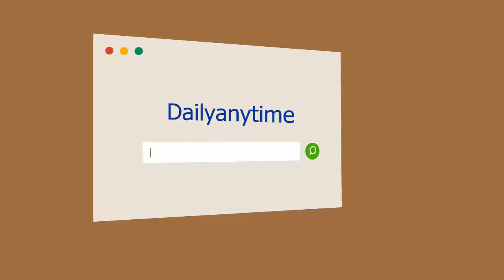Chicken and Pasta Casserole - Chicken Recipes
How to make Chicken and Pasta Casserole
In this video we'll show you how to make a fast, wholesome meal from a few simple ingredients you probably already have on hand. Al dente fusilli pasta is combined with chicken, seasonings and vegetables then baked into a creamy, delicious dish done in no time.

We share the most delicious and tasty recipes at your wall and you will be amazed to like them and try.